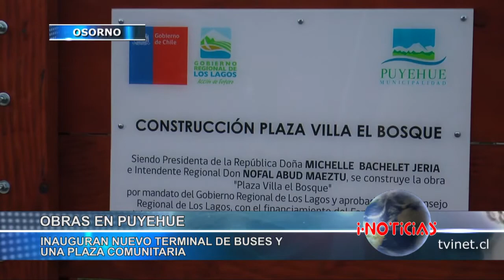Inauguran nuevo terminal de buses y una plaza comunitaria en Puyehue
Con un nuevo terminal de buses y una plaza de juegos comunitaria cuenta la Municipalidad de Puyehue en la Provincia de Osorno. La inversión alcanza a los 80 millones de pesos.